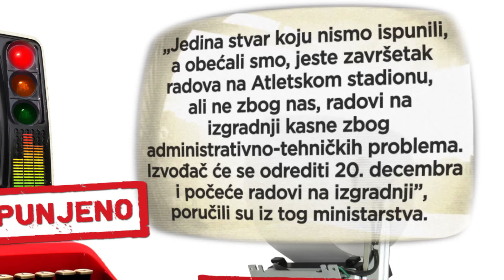FAKAT Atletski stadion u Novom Pazaru do avgusta 2015.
Ministar Ljajić je u više navrata govorio da će Novi Pazar tokom 2015. godine dobiti atletski stadion, ali objekat još nije ni počeo da se gradi. Iz Ministarstva trgovine, turizma i telekomunikacija Istinomeru je odgovoreno da je došlo do “nepredviđenih okolnosti”.
„Jedina stvar koju nismo ispunili, a obećali smo, jeste završetak radova na Atletskom stadionu, ali ne zbog nas, radovi na izgradnji kasne zbog administrativno-tehničkih problema. Izvođač će se odrediti 20. decembra i počeće radovi na izgradnji”, poručili su iz tog ministarstva.